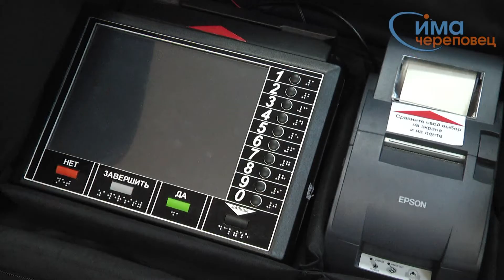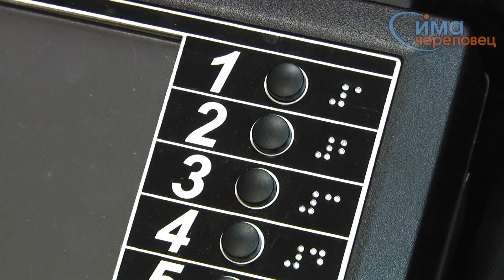Участок с электронной системой голосования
Депутат Госдумы Алексей Канаев протестировал в Череповце электронную систему голосования